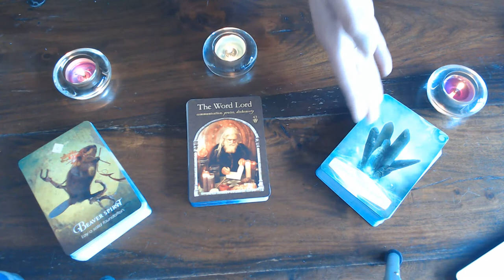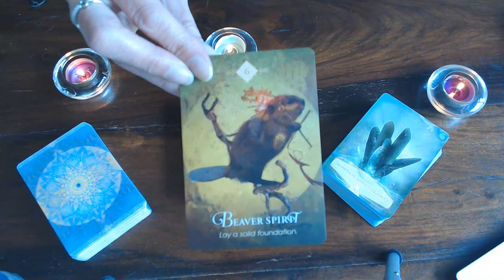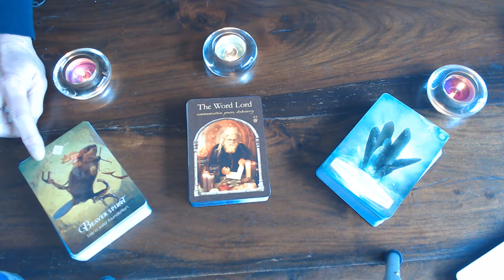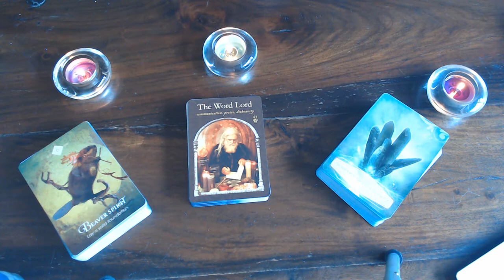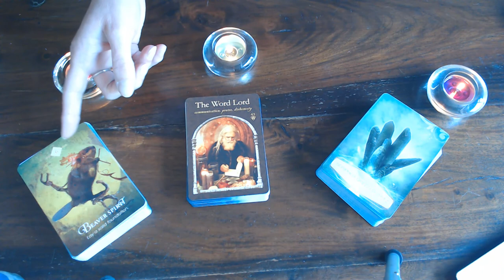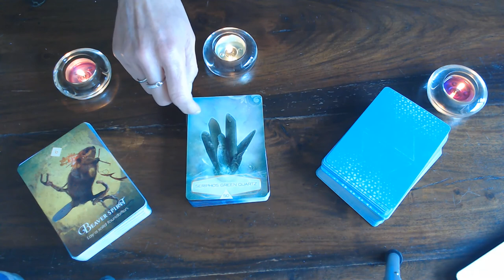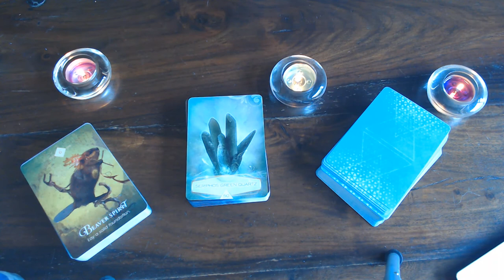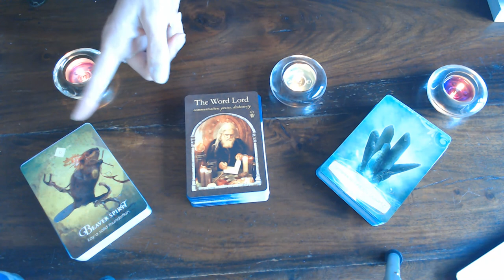CANY (CANCER) WEEKLY VLOG 18TH TILL 24TH MAY 2020/YOU HAVE THE POWER TO CREATE WHAT YOU WANT!